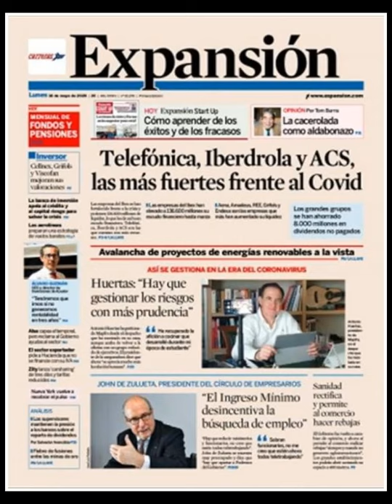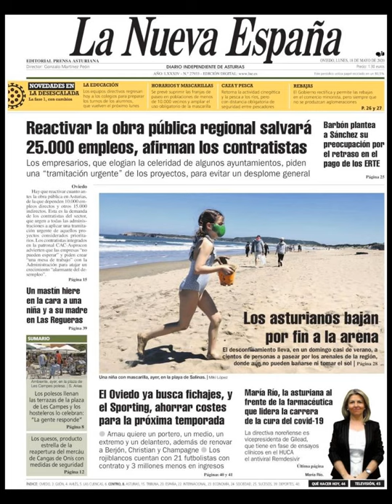Noticias Lunes 18 Mayo 2020 Principales Portadas Titulares Diarios Periódicos España Spain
Principales Titulares de Noticias en Portadas Diarios Periódicos Españoles del Lunes 18 de Mayo de 2020 ¿Que le Parecio este día?